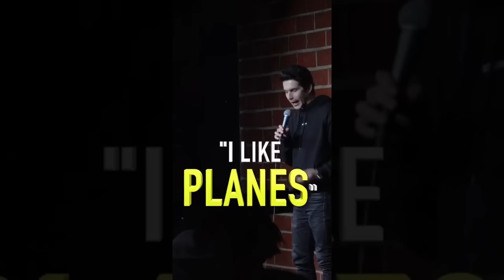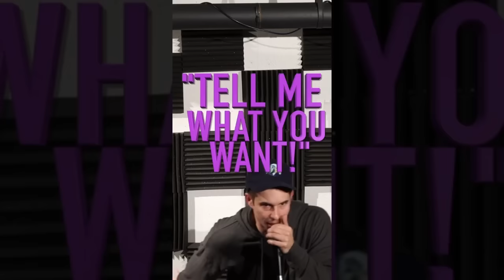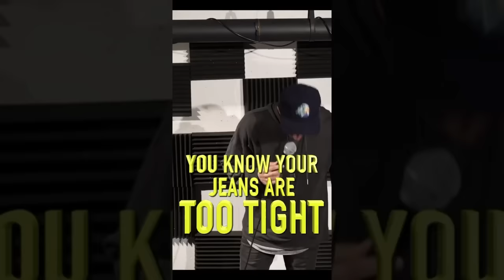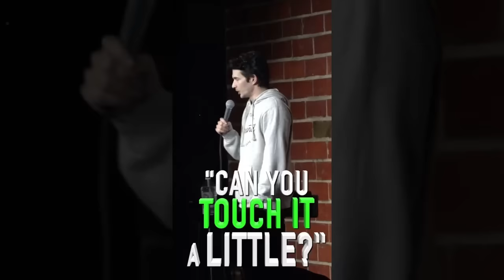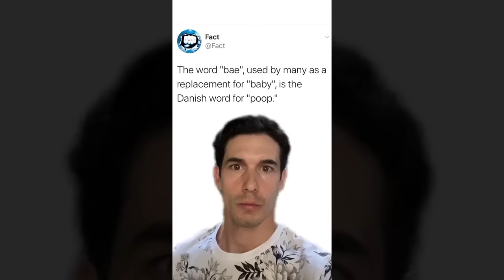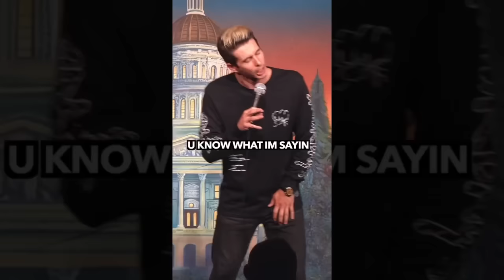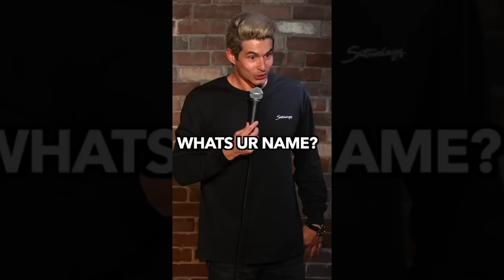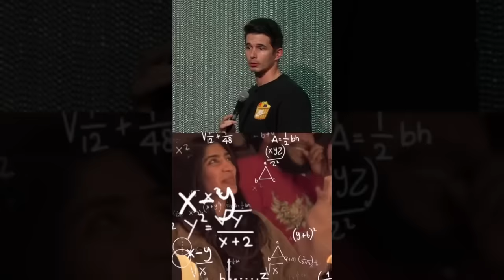🔥 2 HOURS blaucomedy Stand Up - Comedy TIkTok Compilation #26